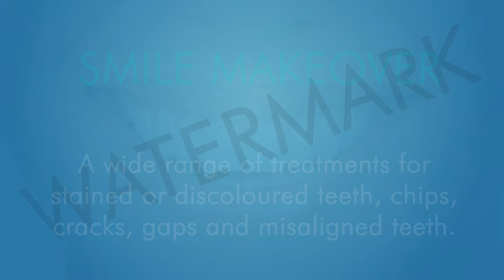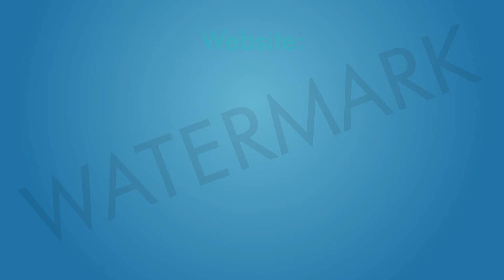Video 03 draft2